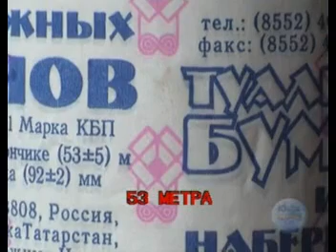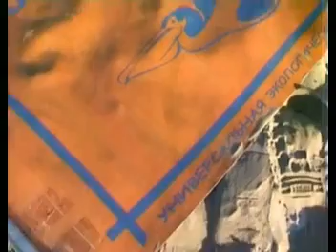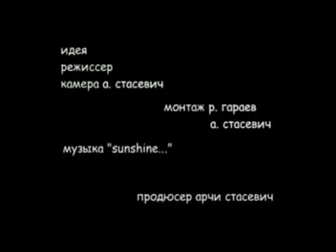53 Метра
Артур Стасевич